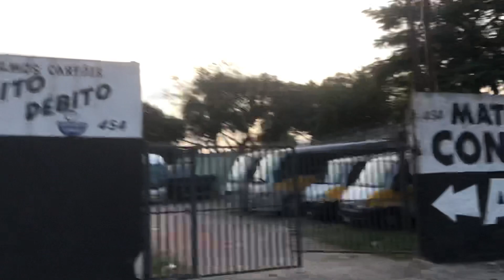TEMPORADA DE PIPA 2023 COMEÇOU !! Bryan TENTOU SUBIR SEU PIPA LATÃO E DEU TUDO ERRADO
TEMPORADA DE PIPA 2023 COMEÇOU !! Bryan NÃO DEU SORTE COM SEU PIPA LATÃO